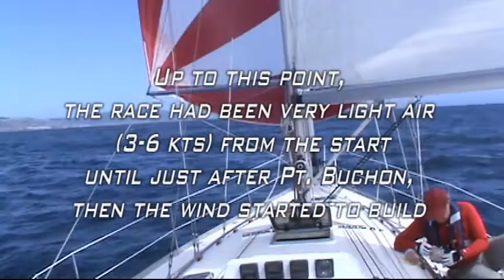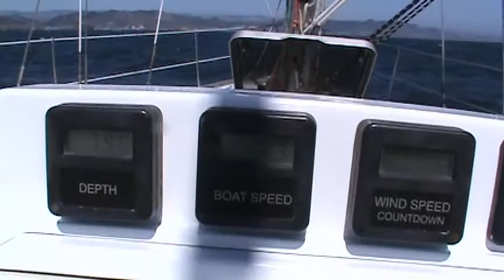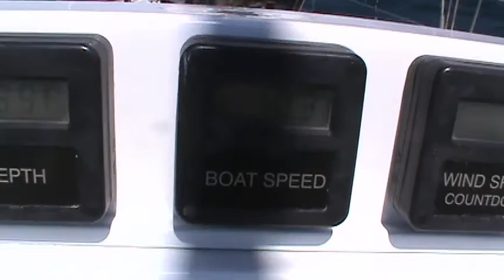Diligence sailing in the Zongo Cup 2011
Diligence (1985 39' Dufour Frers Tri-Cabin) and crew participate in our third Zongo Cup Race on the Central Coast of California. 2nd Place from Morro Bay to Avila Beach around Pt. Buchon.